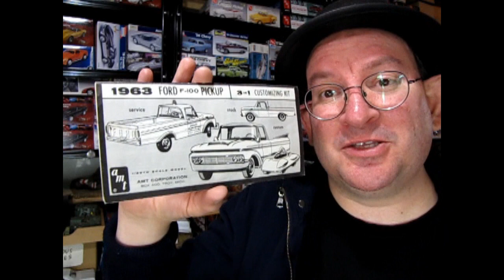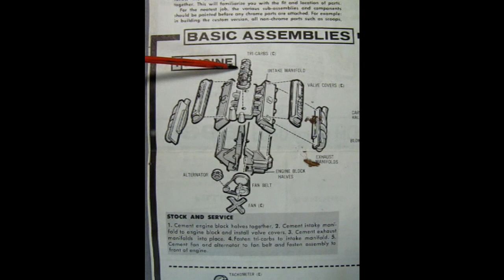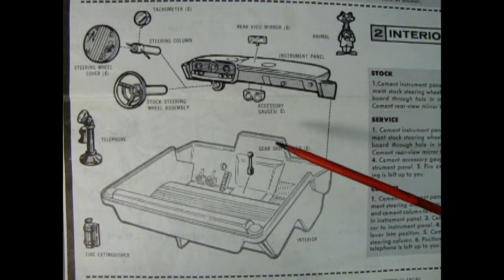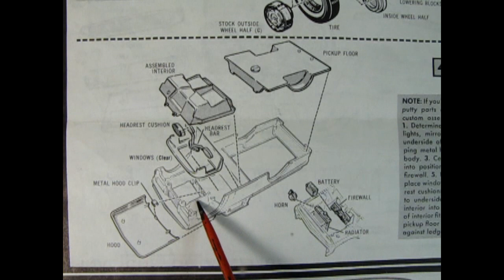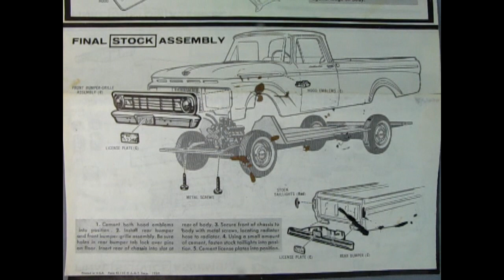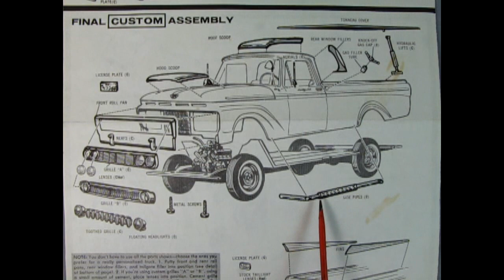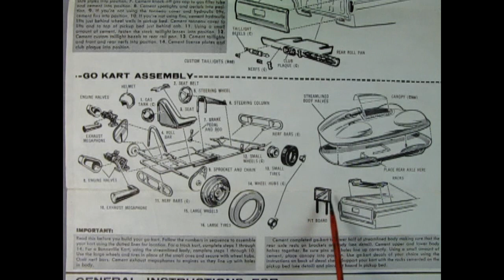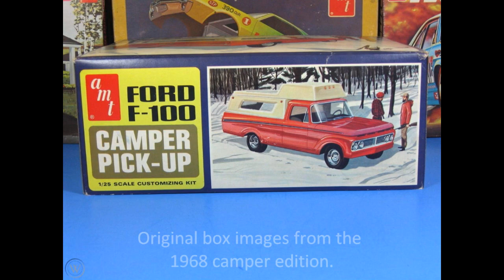Model Car Garage - A Sneak Peek At The Upcoming AMT 1963 Ford F-100 Pickup Truck Model Kit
Today on the Monster Hobbies Model Car Garage, we will be having a sneak peek look at the upcoming AMT 1963 Ford F-100 pickup truck model kit.

At a booth at NNL East on April 22nd 2023, Round2 brought a preview build-up kit of a long wanted 1963 Ford truck. Here's a video I made showing the original instructions, some original parts and the all new pictures of the AMT truck from NNL and the names of the people that took the picture and posed on Facebook.